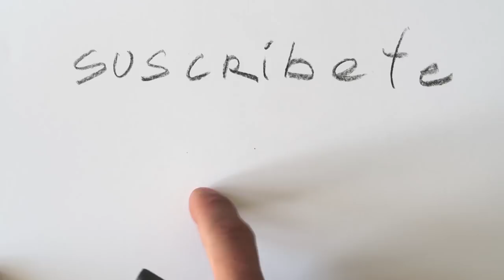Se me quema un dibujo | Estudio Taller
Dibujando con fuego y limón, un reto muy interesante que vi en el canal de Arte Pro.